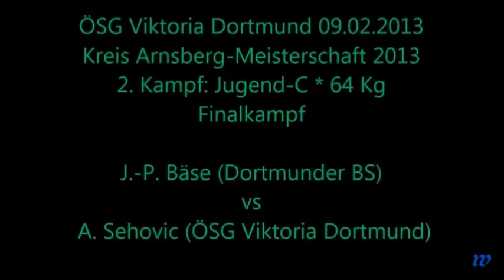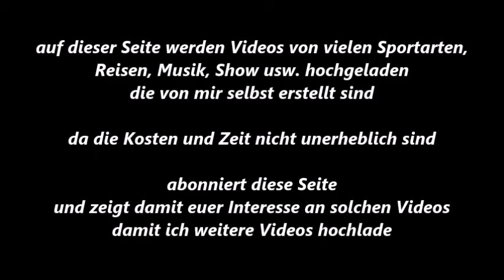Dortmund * J. P. Bäse Dortmunder BS vs. A. Sehovic ÖSG Viktoria Dortmund * 09.02.2013